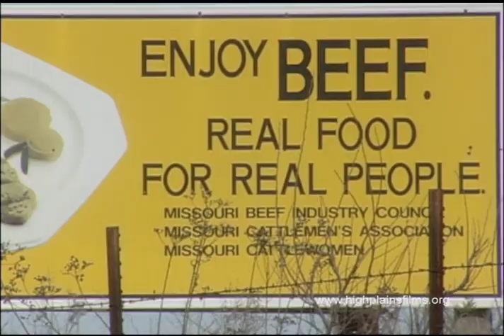"El Caballo: The Wild Horses of North America" (2001) - Selected Scene #6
Selected scene from the 2001 documentary EL CABALLO: THE WILD HORSES OF NORTH AMERICA.